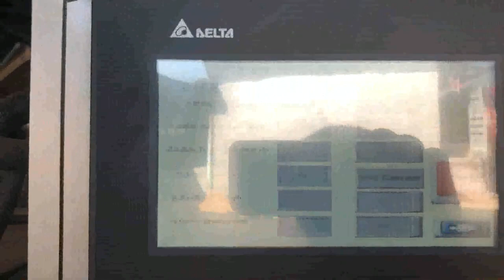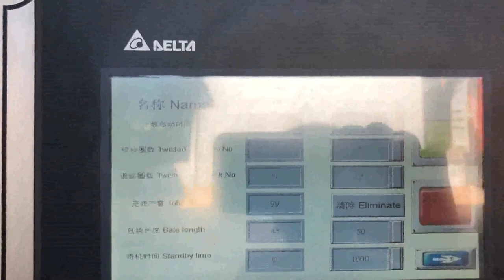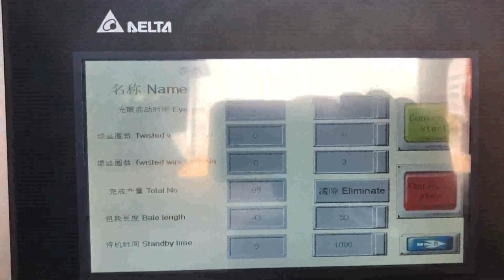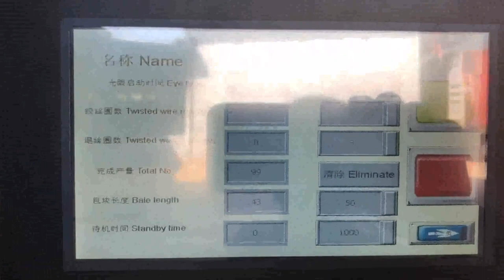PET bottle baler Bangladesh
Details of PET bottle baler Bangladesh, PET bottle presser Bangladesh, used PET bottle baler hot sale Bangladesh,

TCM is a professional PET bottle baler Bangladesh manufacturer and supplier in China for more than 20 years, and we can offer PET bottle baler Bangladesh for sale with a cheap wholsale factory price for our customers without any agent or dealers if you wanner buy our PET bottle baler Bangladesh.